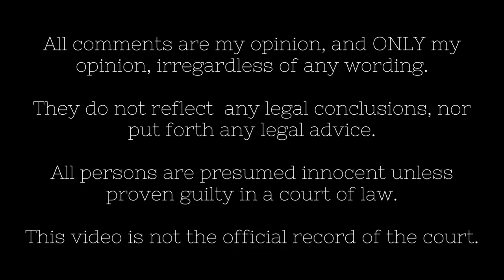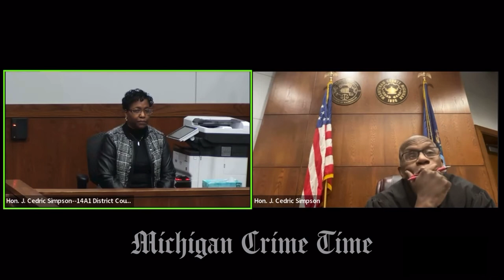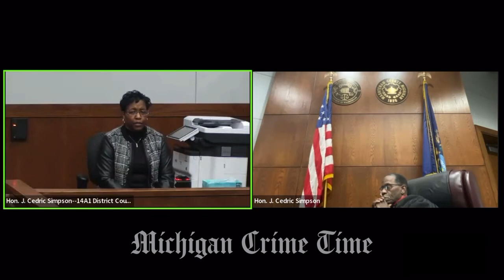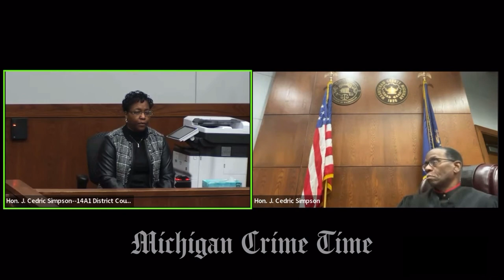The Preliminary Examination For The Murder Of Baby Olisa Williams Part 4: The Children